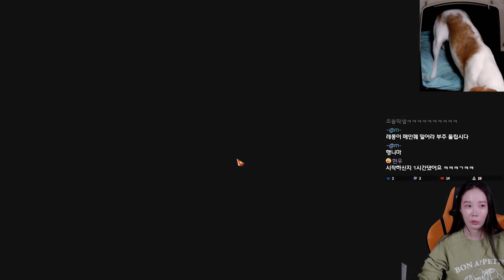로스트아크 무과금 제1화 게임이 너무 EZ한 조상무덤의 최후